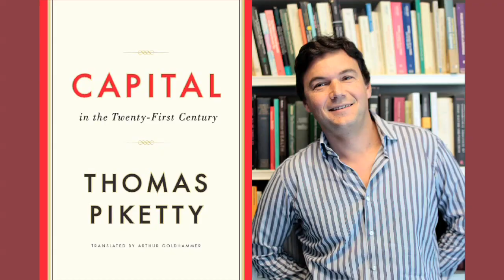Politics in the Pub - INEQUALITY - FRANK STILWELL - 12/01/15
HOW SERIOUS IS THE CONTINUOUS GROWTH OF INEQUALITY DRIVEN BY NEOLIBERAL IDEOLOGY AND ECONOMICS, AND ITS SOCIAL AND PERSONAL CONSEQUENCES IN AUSTRALIA.

Dr Chris Sheil, President Evatt Foundation & visiting fellow School of Humanities & Languages, University of New South Wales;

Emeritus Prof. Frank Stilwell, Department of Political Economy, Sydney University.